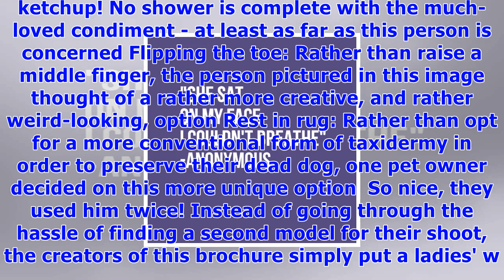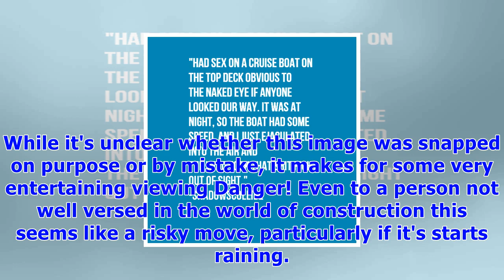Hilarious images reveal the weirdest things people have ever done